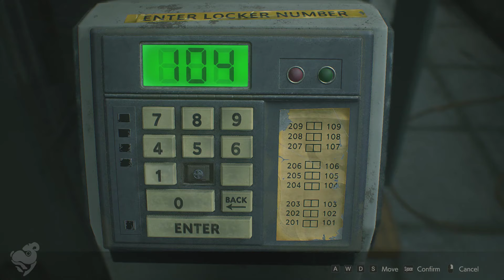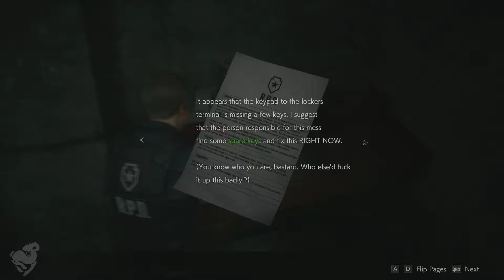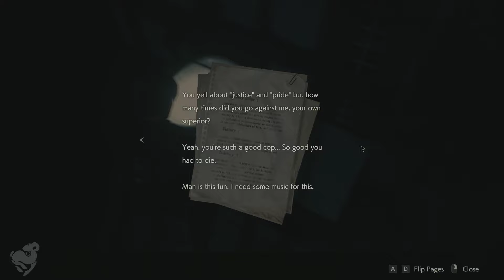Resident Evil 2 Remake Playthrough (Leon) Part 2 [PC Gameplay]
Resident Evil 2 Remake Part 2 Leon S Kennedy Full Story Campaign.

Resident Evil 2 a is a survival horror game developed and published by Capcom. Players control police officer Leon S. Kennedy and college student Claire Redfield as they attempt to escape from Raccoon City during a zombie apocalypse. It is a remake of the 1998 game Resident Evil 2.

Leon is saved from an infected dog by FBI agent Ada Wong. They find reporter Ben Bertolucci in the holding cells; imprisoned by Irons for investigating Umbrella. As Ben explains, Mr.X kills him. Leon is grabbed by Mr.X, but is saved again by Ada. Leon convinces Ada to let him help retrieve a G-Virus sample to prove Umbrella's corruption.